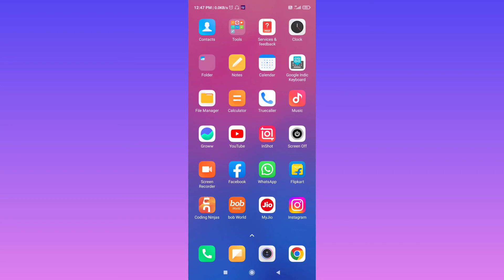Facebook Me Boost Post Kya Hota Hai | What Is Meaning Boost Post On Facebook